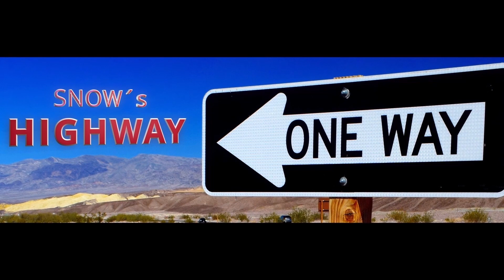Joshua Tree Nationalpark (II)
Während es nachts in Twentynine Palms heftig regnete und donnerte, erstrahlte die Wüste im Joshua Tree Nationalpark am nächsten Tag, bei Sonnenschein, in ihren prächtigsten Farben. Hier ein paar weitere Szenen von meinem Hike durch diese faszinierende Labdschaft.
Fortsetzung folgt.